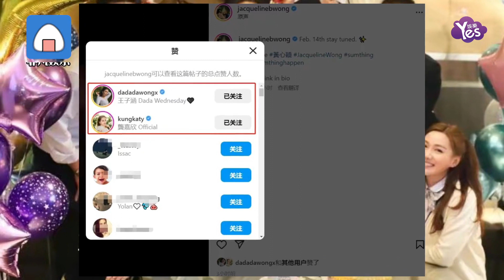黃心穎宣佈復出情人節發佈MV轉型唱跳歌手 網友不買賬直呼臉皮厚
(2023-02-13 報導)